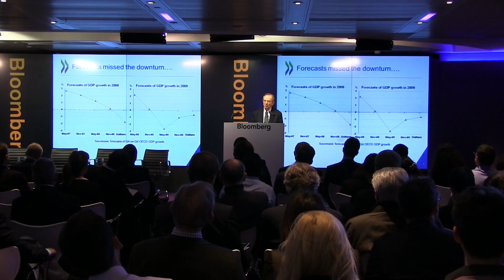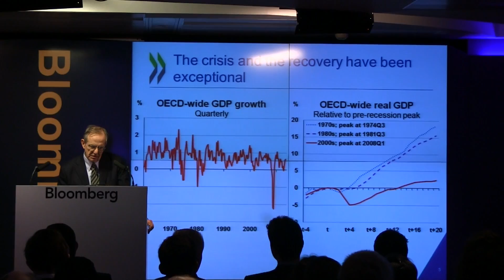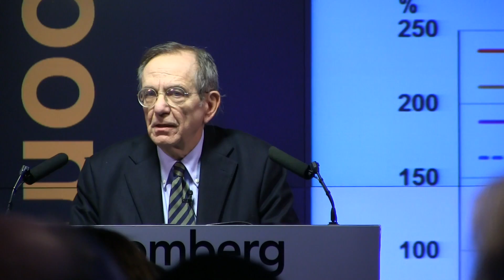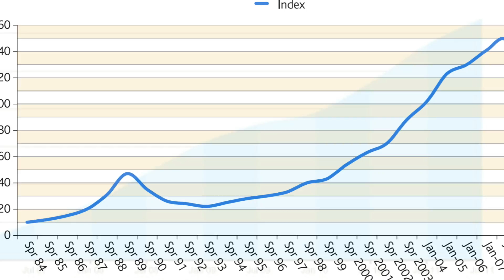Dodgy Economics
Dodgy theories and discredited statistics which are used by agencies like the OECD camouflage the trends that determine the health of the economy -- and people's welfare. Prof. Mason Gaffney explains why we should treat GDP data with extreme caution, and he identifies holes in the numbers used by governments.